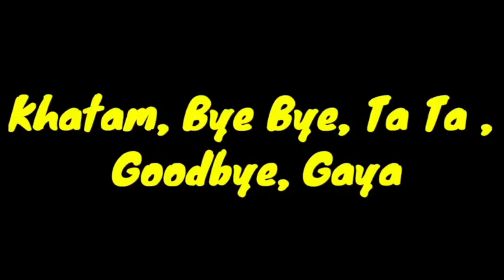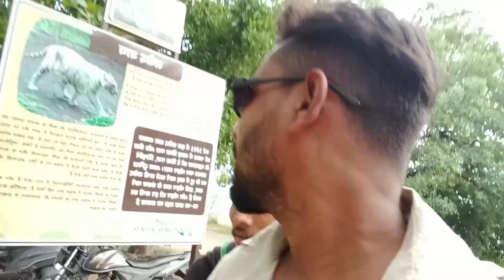Van vihar part 2 Bhopal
Van vihar Bhopal
kahan padta hai
Van vihar Bhopal kitna kilometre hai